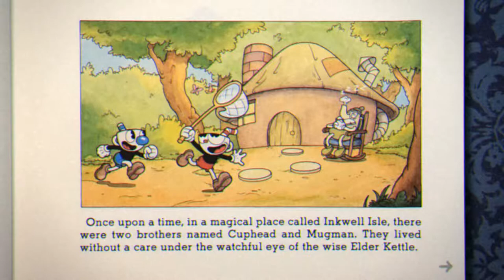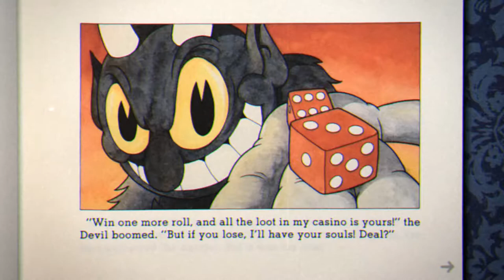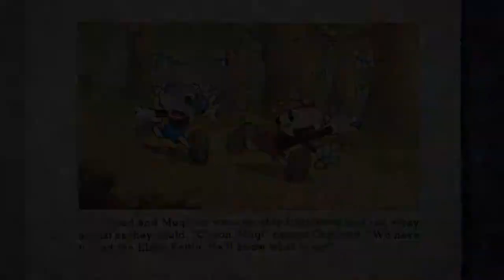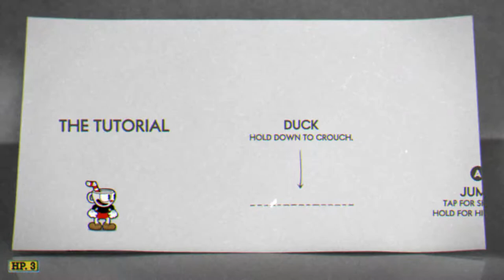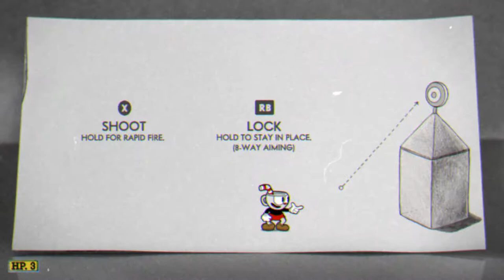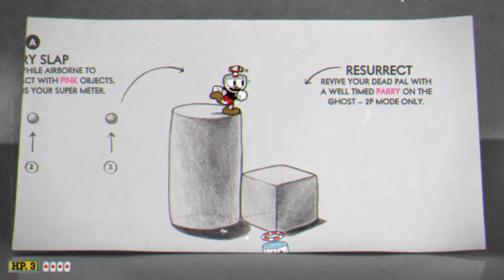Let's Play Cuphead (PC) *Blind* - Part 1